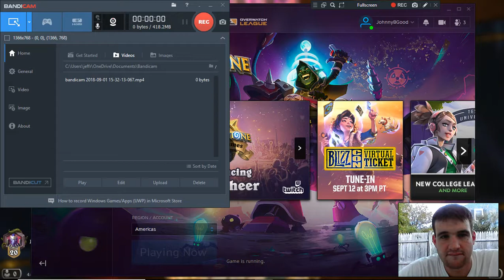ashleyidk thinks pally OTK is cool, my opponent for the match